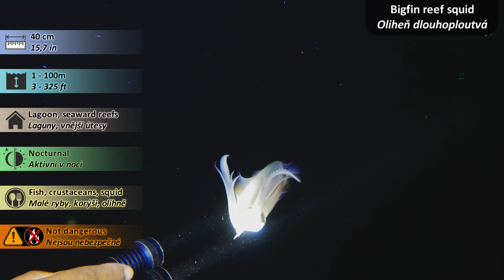The Red Sea Atlas: Bigfin reef squid | Atlas Rudého moře: Oliheň dlouhoploutvá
⚜ The Red Sea Atlas: Marine species of the Red Sea: Bigfin reef squid (Sepioteuthis lessoniana)

⚜ Atlas Rudého moře: Mořští živočichové Rudého moře: Oliheň dlouhoploutvá (Sepioteuthis lessoniana)

Technika | Used Cameras:
GoPro Hero 10 + BigBlue Big Molly II